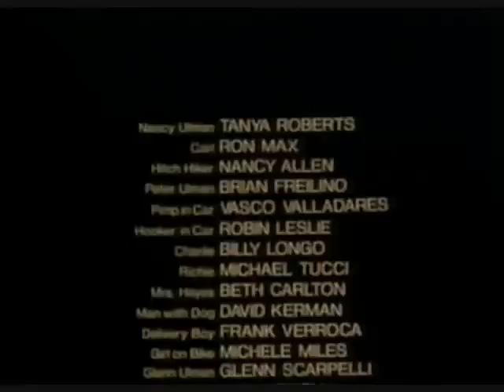Frankie Verroca in "Forced Entry" (1975) starring TANYA ROBERTS with Glenn Scarpelli and Nancy Allen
In 1975 Frankie in NYC was cast in his first dramatic role as the grocery delivery boy who ends up, well. you'll see ! This was also Tanya Roberts first major role and later starred in many projects including “Charlie's Angels,” the James Bond Film “A View to a Kill,” and “That '70s Show.”